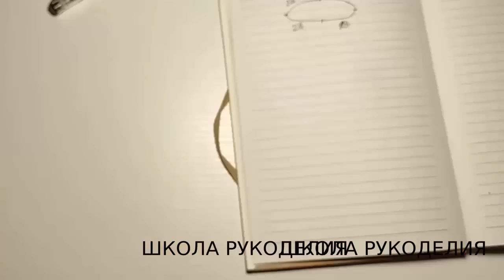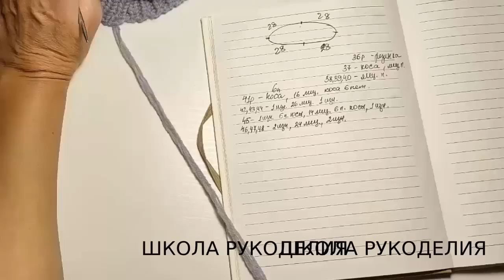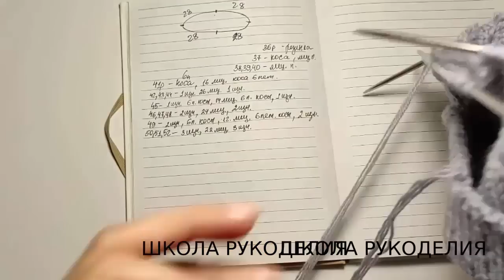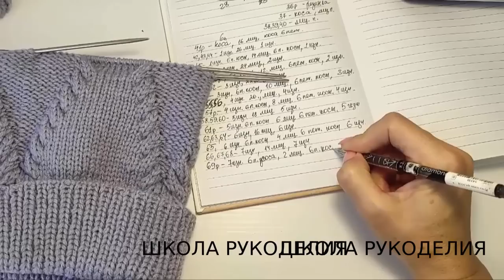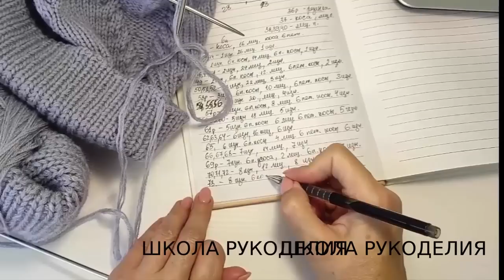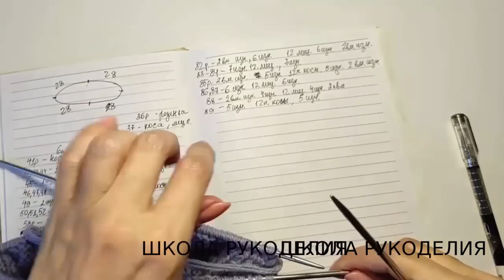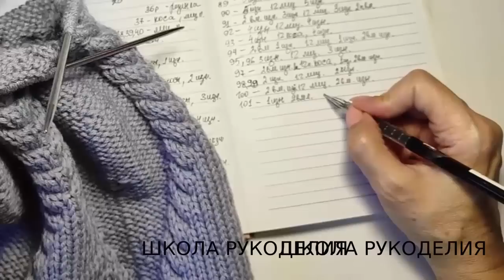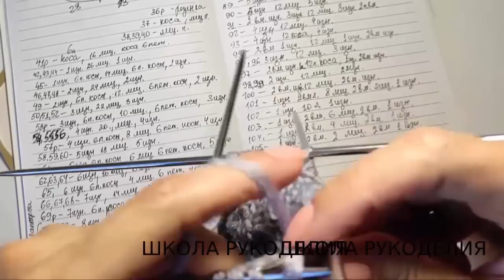2 ШАПКИ ПО ОДНОМУ МАСТЕР-КЛАССУ.НОВАЯ АВТОРСКАЯ МОДЕЛЬ ШАПКИ С КОСАМИ.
2 ШАПКИ ПО ОДНОМУ МАСТЕР-КЛАССУ.НОВАЯ АВТОРСКАЯ МОДЕЛЬ ШАПКИ С КОСАМИ.